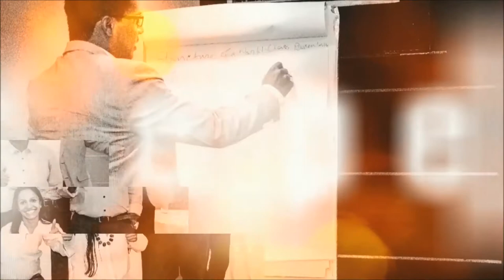Average Attitude = Average Lifestyle | Confident Attitude = Confident Lifestyle